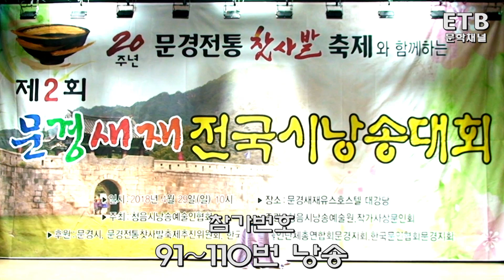제2회 문경새재 전국 시낭송대회 참가번호 91~110번 낭송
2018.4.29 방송